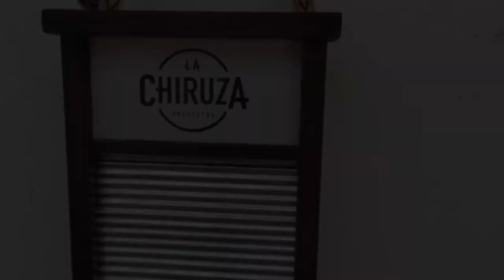Washboard Artesanal Handmade Percussion Musical Instrument Tabla de Lavar Tallador idiófono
Shipped to Santa Fe, Argentina. "La Chiruza Orchestra" a well known band from Rosario, they are having a lot of fun with his customized and crafted washboard. Shipping to worldwide 🌎 Link to official stores, prices and sales terms

Several designs tailor made by Tortosa Luthier (creation of instruments for Les Luthiers, MTV Channel, Symphonic Colón Theatre, among others).

Model M-12620
-Medium Size
-Customized front
-Hand-polished wood
-Metal Sheet with more than 50 folds (25 ridges) which gives an excellent sound
-Accessories chosen: 6 inch Cymbal with support, Woodblock, Chrome bell ring
-Measures: 45cm x 23cm - 17,75 inch x 8,25 inch
-Thimbles
-Adjustable strap
-Storage space for thimbles